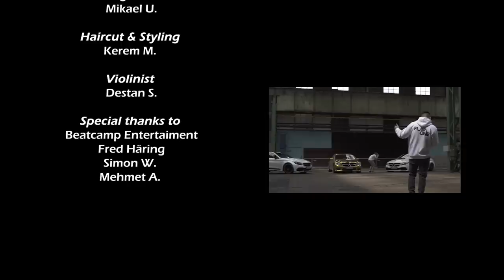FLAVAONE FEAT. LEFTSIDE - RIGHT AWAY (OFFICIAL MUSIC VIDEO)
RIGHT AWAY FEAT. LEFTSIDE

VIDEO DIRECTED BY DAMAR VISIONS

STREAM NOW